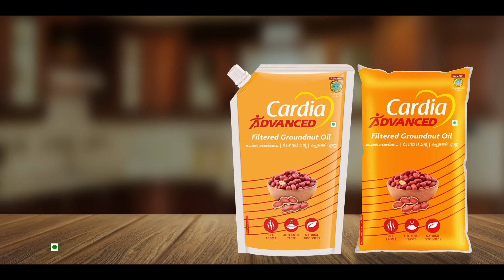Anbe Vaa Serial | EP 937 Sneak Peek | 19th Nov 2023 | Virat | Delna Davis | Saregama TV Shows Tamil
Credits:
Cast - Virat, Delna Davis, Shree Gopika ,Vinaya Prasad, Anand, Durai, Mahalaxmi, Kanya and Others

Crew:
Senior V.P: B.R.Vijayalakshmi
Creative Head: Prince
Director: Manibharathy
Cameraman: Uday Shankar
Story: Saregama
Screenplay: Sheklar
Dialogues: Prasanna
Editor: Prakash
Creative: Nirmala